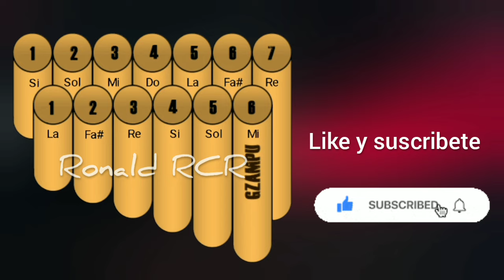kjarkas - Tiempo al tiempo □ ZAMPOÑA Tutorial.